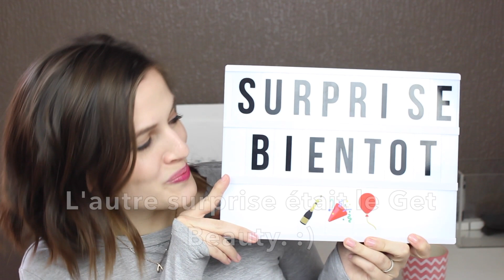Enceinte: Comment j'ai su, depuis quand, symptômes... {TAG}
QUESTIONS (en anglais - sorry):
How far along?
Total weight gain:
Maternity clothes?
Stretch marks?
Sleep:
Best moment this week:
Miss anything?
Movement:
Food cravings:
Anything making you queasy or sick:
Gender:
Labor signs:
Symptoms:
Belly button in or out?
Wedding rings on or off?
Happy or moody most of the time:
Looking forward to:

MES ENVIES:
Kraft Macaroni & Cheese
Les bonbons qui piquent
La vache qui rit avec les petits battons (Oui- le gouter pour les petits enfants. Je mange énormément en ce moment.)

LISTE DE RECOMMANDATIONS POUR MAMAN ET BÉBÉ:
Recommandations Bébé

Recommandations Grossesse

Sac pour la maternité

Livres pour Enfants

MES RECOMMENDATIONS
(amazon storefronts)

BON PLANS -
Une selection de produits à jusqu'à -30% sur le site de Sephora

1er transfer d'argent gratuit avec WISE

IGRAAL Cashback sur vos achats en ligne!
(vous avez 3€ offert avec ce lien!)

Mes appareils photos + accessoires

WISHLIST:
What I Know for Sure (Oprah Winfrey)
Montre Skagen
Ring Light
Instant Happy: 10-Second Attitude Makeovers
Kor Delta Bouteille
Canon 70d
Sigma Objectif 30 mm F1,4 DC HSM ART